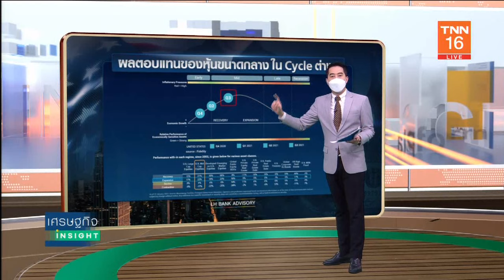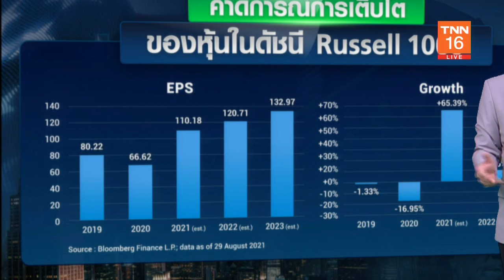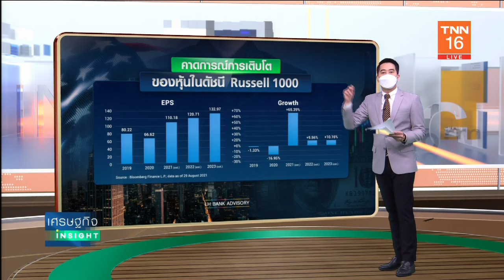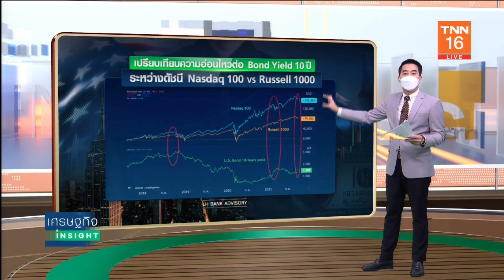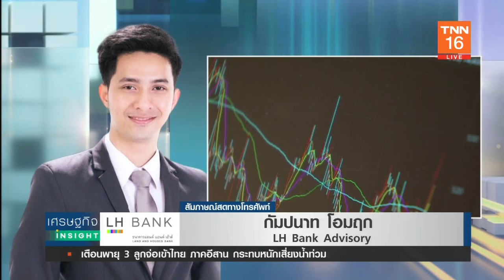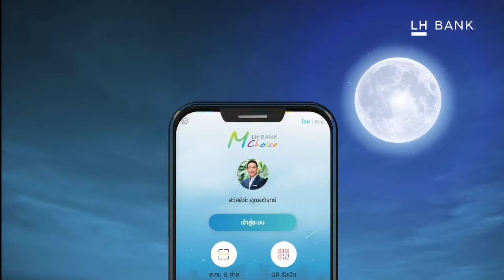เพิ่มผลตอบแทนจาก Russell 1000 ดัชนีที่ไม่ควรมองข้าม ประจำวันที่ 11 ต.ค. 64 โดย LH Bank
เศรษฐกิจ Insight ประจำวันที่ 11 ต.ค.64 โดย LH Bank

ประจำวันจันทร์ที่ 11 ตุลาคม 2564

รับชมบทวิเคราะห์ เพิ่มผลตอบแทนจาก Russell 1000 ดัชนีที่ไม่ควรมองข้าม เพื่อเป็นแนวทางให้นักลงทุนประกอบการตัดสินใจ

คุณกัมปนาท โอมฤก
LH Bank Advisory